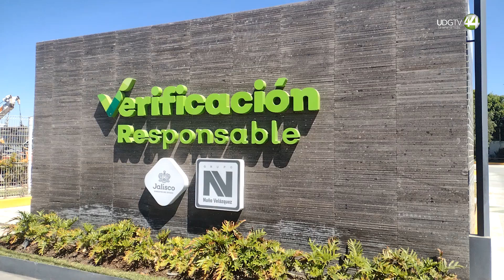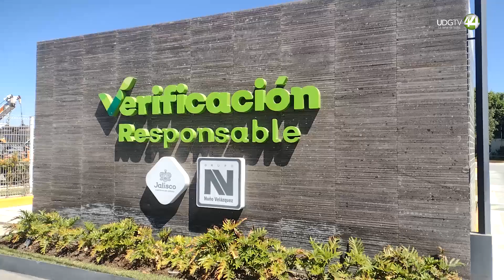En Ocotlán reciben menos de la mitad de las verificaciones que el año 2023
En lo que va del 2024 han reducido las verificaciones a nivel estatal, tendencia que se repite en Ocotlán, que en este mismo periodo van menos del 50% de las que fueron realizadas en 2023.